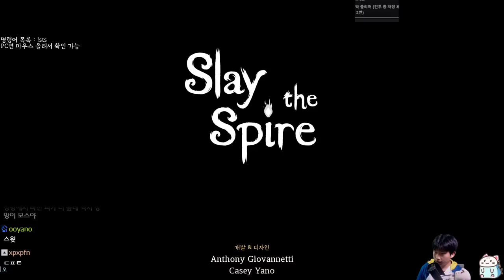균형잡힌 힘과 방어 {Slay the Spire} {슬레이 더 스파이어}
아클의 기본